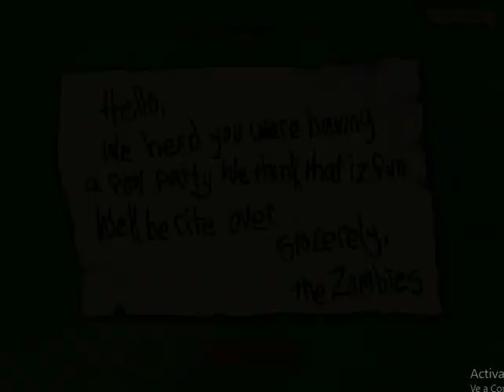PLANTAS VS ZOMBIS GOTY 🟩 JUGANDO SIN PERDER 3-8,3-9 [DADA VUELTA 28 ! ]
⚠️ Toda edicion,gameplay que aparece en el vídeo es único y ha sido grabado, editado y renderizado íntegramente por este canal con ánimo informativo e instructivo.

⚠️ All edition,gameplay inside this video is unique, and has been fully recorded, edited and rendered by this channel to provide instructional and educational value to it's viewers.
Dale a la campanita para el alerta cdo subo nuevos